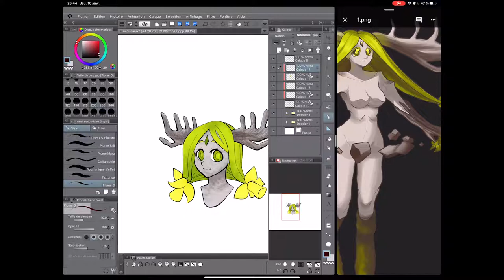Speed Painting - Earth Goddess - CSP for iOS